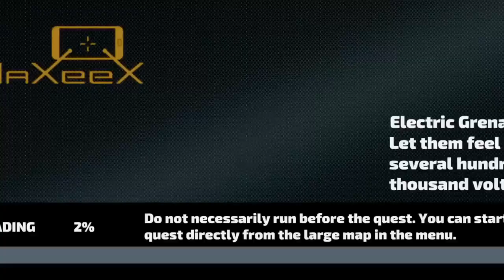Rope Hero Vice Town || Open World Hero man